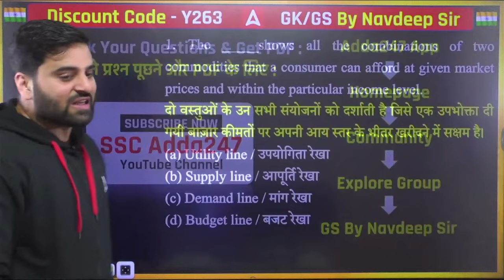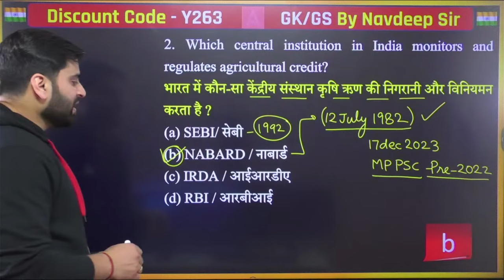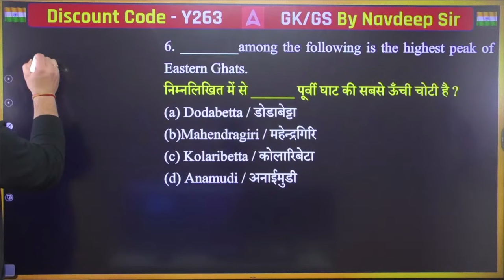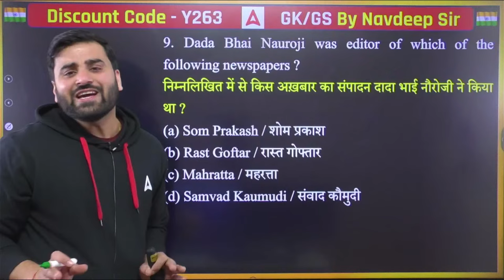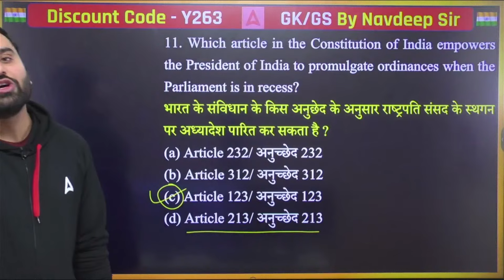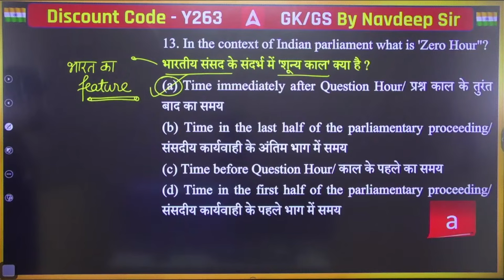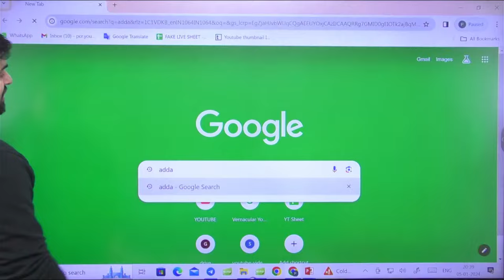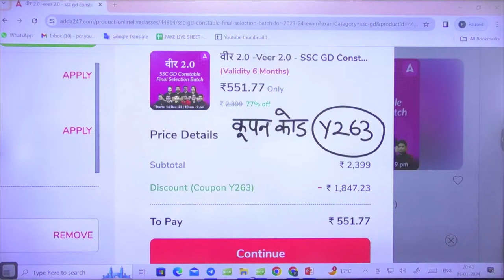CSIR SO ASO 2023 | GK GS Classes by Navdeep Sir | CSIR SO ASO Most Expected Questions - 9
CSIR SO ASO 2023 | GK GS Classes by Navdeep Sir | CSIR SO ASO Previous Year Questions | CSIR SO ASO Preparation | CSIR SO ASO Syllabus | CSIR ASO Previous Year Question Paper | CSIR SO ASO Course | CSIR SO ASO Recruitment 2023 | CSIR CASE Recruitment